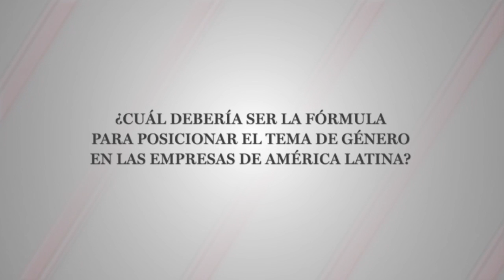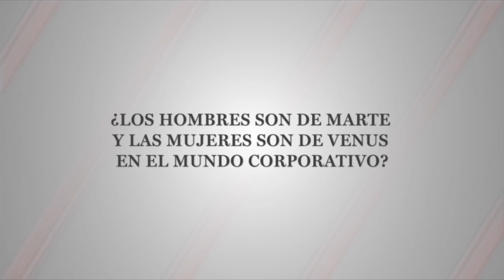Diversidad, clave para hacer 'poderosa' a la empresa: Carla Juan Chelala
La directora de Mercadotencia y CRM de Banorte IXE indica que el complemento entre hombres y mujeres, en cuanto a sus capacidades y talento, es lo que hace fuerte a una organización.